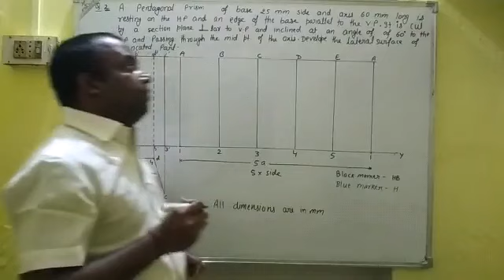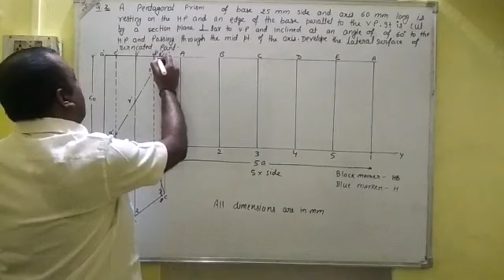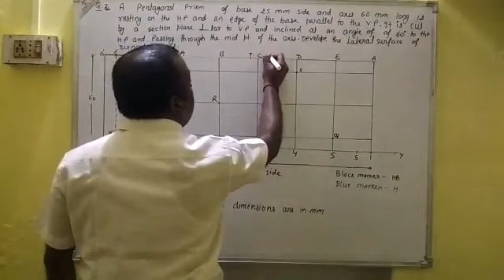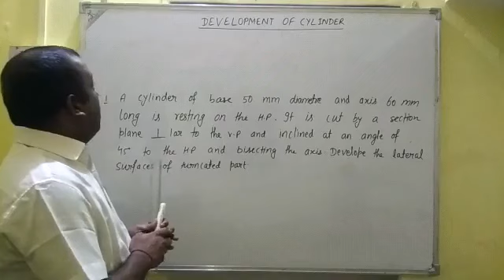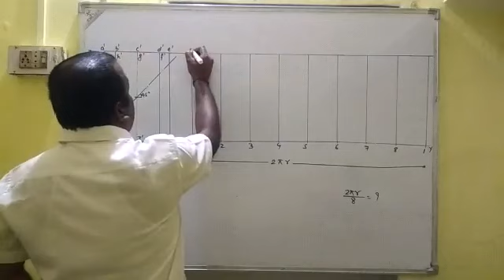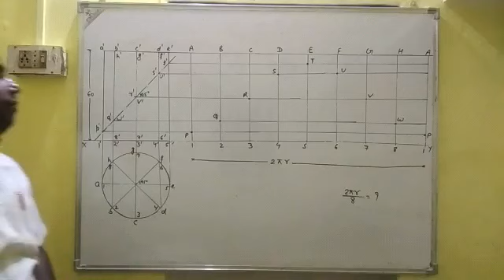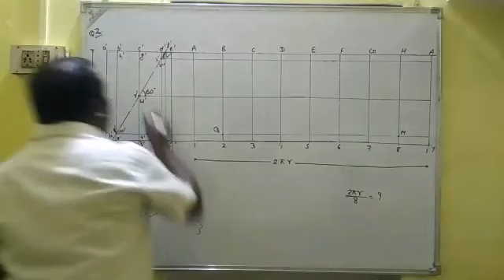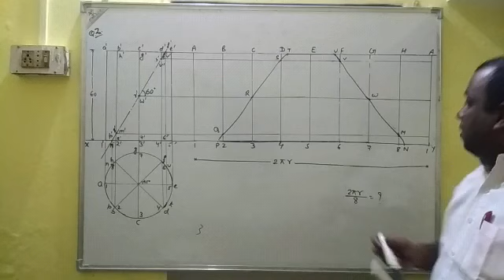Development of surface Lecture 2 by Manish Kumar Lecturer at G P Kaimur360P 1